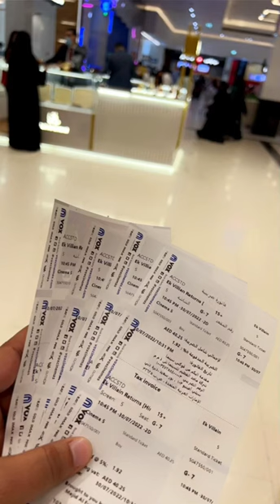Movie Time | Ek Villain Returns | Vox Cinema | Ajman City Center